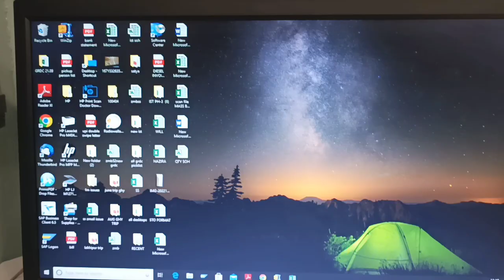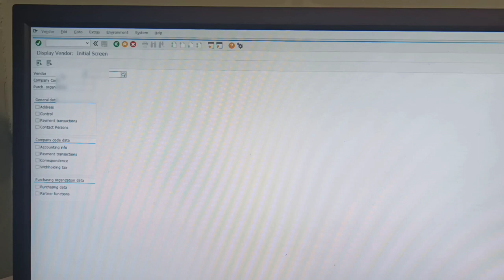How to check store address in SAP | Store details from SAP | reliance trend store address from SAP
Hello and Wellcome

28th

how to know reliance trend store address in SAP